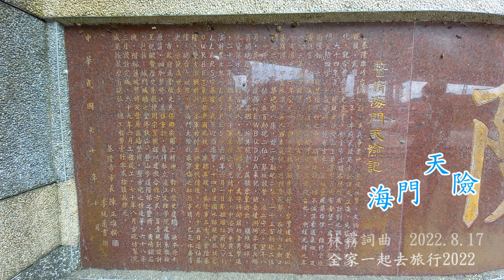海門天險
林霧詞曲，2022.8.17，收錄於「全家一起去旅行2022」專輯
你我一起走上海門天險，登上高峰眺望遠洋，海的盡頭有你的夢想，想要從這裡出發。我們站在高聳城門之上，掃描四周環景視界，我看天你看海四處張望，不知船是否看見我。我們坐在漫長台階之上，驕陽底下靜靜吹風，我不禁低下頭注視著你，你是否想著出海去？